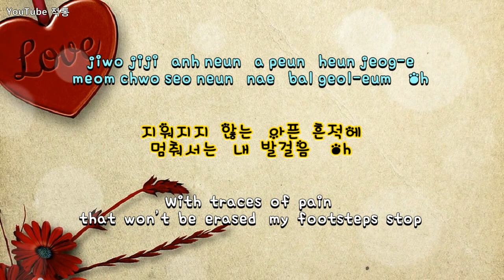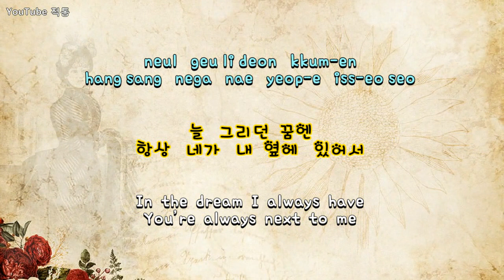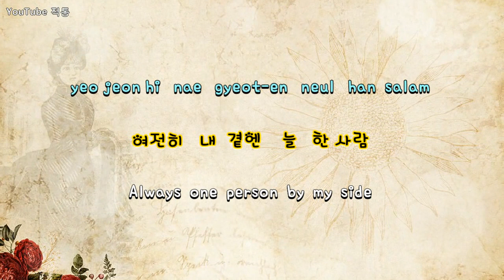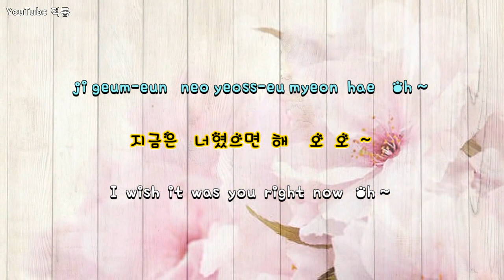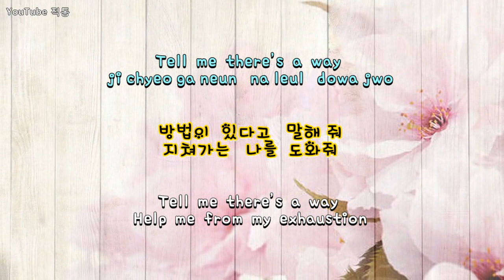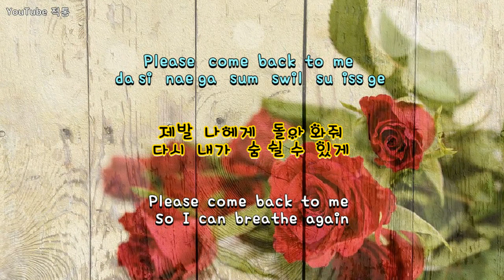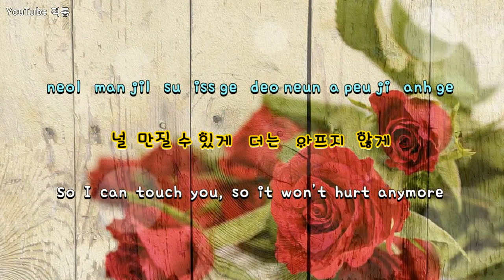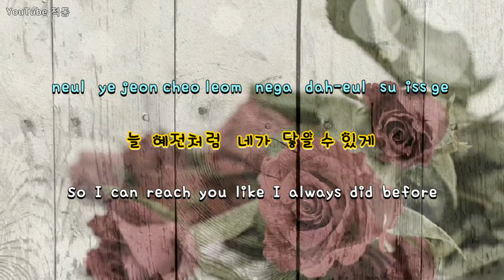[kpop] Tell Me (내게 말해줘) - 김보경 (Kim Bo-Kyung) [Eng sub]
Tell  Me     내게 말해줘

-김보경   Kim  Bo-Kyung

마녀의  법정  OST
Witch’s  Court  OST

작사 & 작곡 - 백민혁
Lyrics & compositions - Baik  Min-hyeok